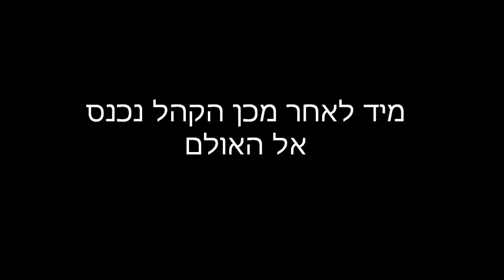מופע ישראלי אופטימי יוני 2011